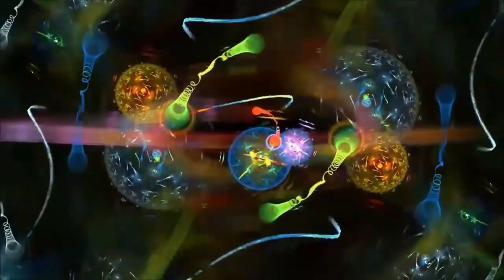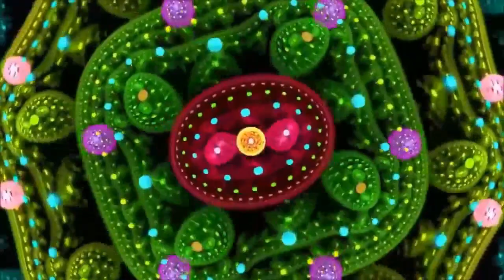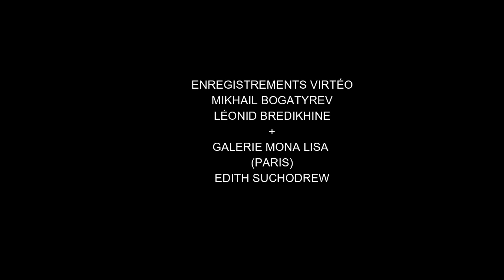Mikhaïl Bogatyrev et Léonid Bredikhine: 24/09/23 : track 8 : Musique pour l'expo d'Edith Suchodrew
GALERIE MONA LISA (PARIS), le 24/09/23 :
ENREGISTREMENTS VIRTÉO (M. Bogatyrev et L. Bredikhine):
Musique pour l'exposition des peintures
d'EDITH SUCHODREW